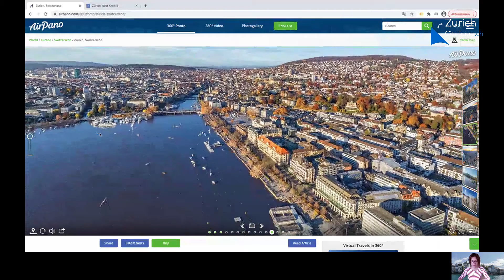Online Tour Zurich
Discover Zurich with an online tour of Zurich City Tours. You will learn interesting and surprising facts about the city, accompanied by a wide range of visual material. We will be happy to put together an online tour according to your wishes.